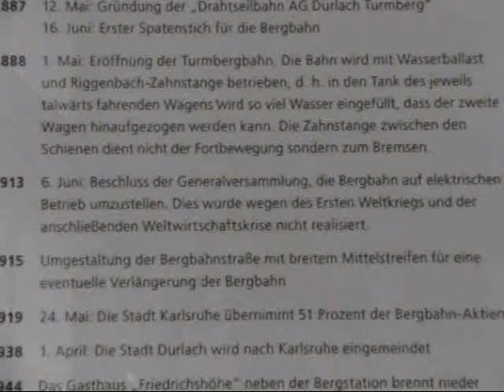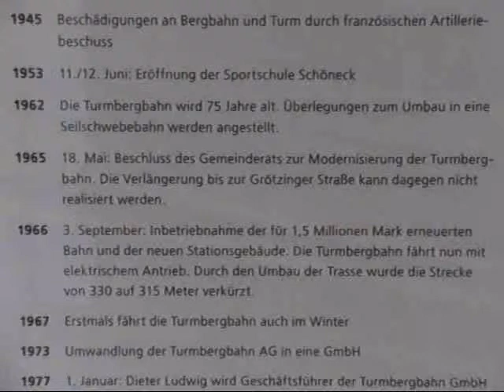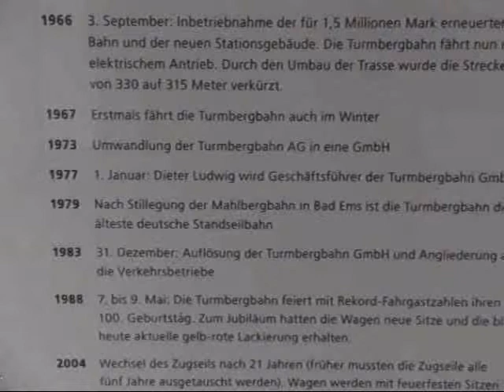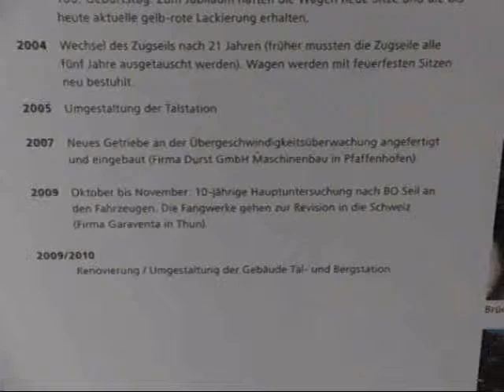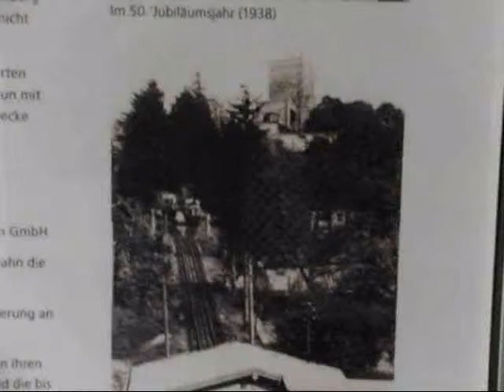Karlsruhe Turmbergbahn - Infotafel Geschichte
Die Turmbergbahn bei Karlsruhe ist eine elektrische Standsteilbahn mit Abt´scher Ausweiche und verbindet Durlach mit dem Turmberg. Auf einer Strecke von 315m überwindet sie 101 Höhenmeter (von 140 auf 241m) bei einer maximalen Steigung von 36,2%. Die Fahrzeit beträgt rund 3,5 Minuten. Sie hat 21 Sitz und 31 Stehplätze.